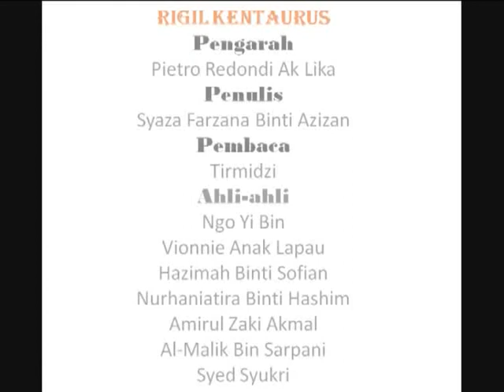Rigil Kentaurus.flv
Projek semasa PSACSXII 21-23 Nov 2011 di Planetarium Sultan Iskandar